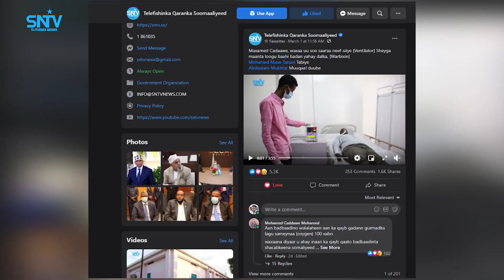Wasiirka Warfaafinta XFS oo kulan dhiiri galin ah xafiiskiisa kula qaatay Maxamed Caddaawe.